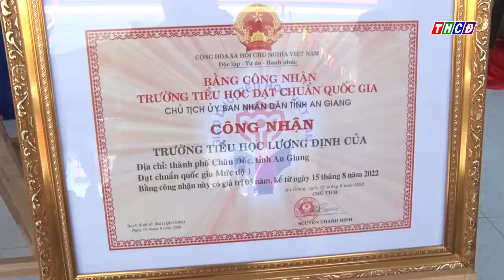TRƯỜNG TIỂU HỌC LƯƠNG ĐỊNH CỦA TỔ CHỨC LỄ KHAI GIẢNG NĂM HỌC 2022 2023